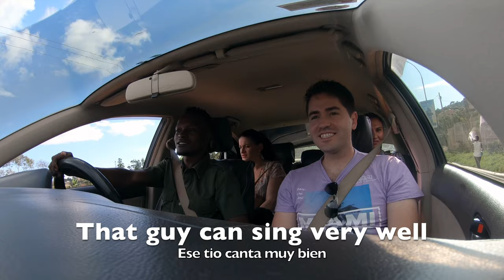The pearl of Africa 🇺🇬 Kampala, Uganda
We travel to Kampala, the Capital of Uganda. The Pearl of Africa

Uganda is a landlocked country in East Africa whose diverse landscape encompasses the snow-capped Rwenzori Mountains and immense Lake Victoria. Its abundant wildlife includes chimpanzees as well as rare birds. Remote Bwindi Impenetrable National Park is a renowned mountain gorilla sanctuary. Murchison Falls National Park in the northwest is known for its 43m-tall waterfall and wildlife such as hippos.

From travel tips, to “What I Eat in a Day in...” ,… to playful collaborations with other YouTubers

In this channel you can fine videos of my travels around the world, background music, drone shots, beautiful places etc...

All my videos are filmed with GoPro, iPhone and Dji ( Mavic PRO )

Would you like your name to appear in the description?
Would you like to promote your Youtube channel?

BIG thanks to our Patrons:
koesnuz ▪ Gina Miller ▪ Dan Feisst ▪ Nick ▪ Jordan Kozar ▪ charlie mcnabb ▪ Daline Diwald ▪ Steve Torok ▪ Doug Jenkins ▪ Brady Sim ▪ Jisoo KWAG ▪ Andrew Giordano ▪ Capper ▪ Rain Chai ▪ 1204 Nyumu ▪ Johan Svensson ▪ Kalle Malin ▪ Filip Dvorski ▪ nicholas bagdasar ▪ Mika Park ▪ Renārs Tortuzis ▪ Michaela Johnson ▪ Tim Davis ▪ Julamahati72 ▪ sam christensen ▪ Erin Ratchick ▪ Erin Moriarty ▪ adam ▪ Céleste Hug ▪ jessica taitague ▪ Harry Burke David ▪ Sanz Hernández ▪ ちゃん お化け ▪ Peter Rothe ▪ Samme Aktar ▪ Katie ▪ Evan Wallis ▪ Tibor Papp ▪ Paulie Renninger ▪ John Crouch ▪ Agnes Mihaly ▪ Derick John ▪ Сергей Биляченко ▪ Beni ▪ Brian ▪ Yana Aleksandrova ▪ Zander Mausolff ▪ Jairo Ismael Urrego Bejarano ▪ Ranger Sauce ▪ Luis Saldana ▪ Xeon Freeman ▪ Alan Martinez ▪ Haydon Hoffman ▪ Megan Harris ▪ melinda ▪ Ricky Nagales ▪ Phontakorn Navalong ▪ Janae Smith ▪ Nightsh0t ▪ Delilah Chacon ▪ Viet Duong Van ▪ Edward Neary ▪ Clint Whidden ▪ Charlotte Gray ▪ 동준 이

© Licence ▼

📨 Track Submission ▼

❔ F.A.Q ▼

📣 IMPORTANT ▼